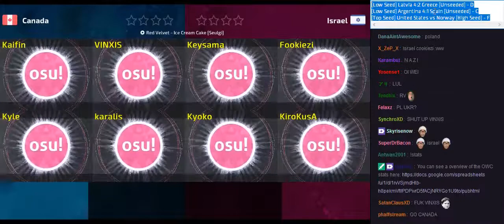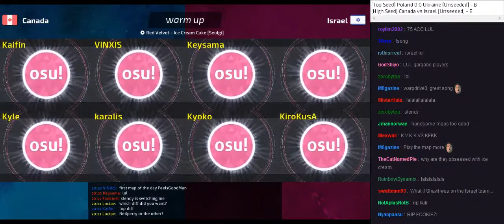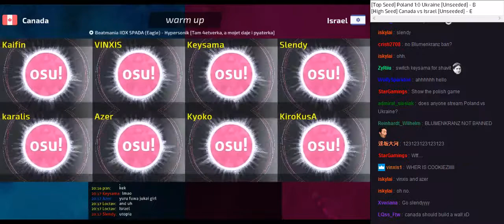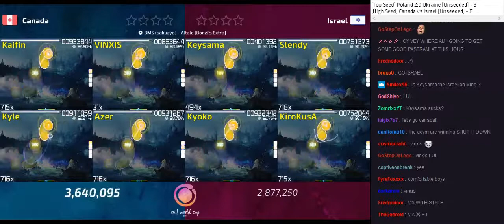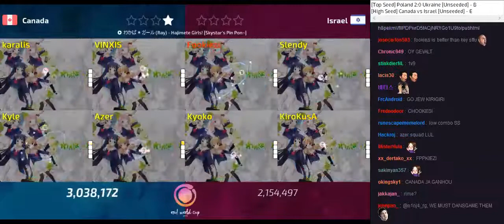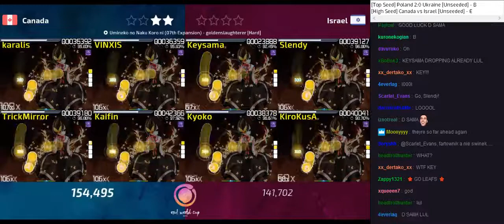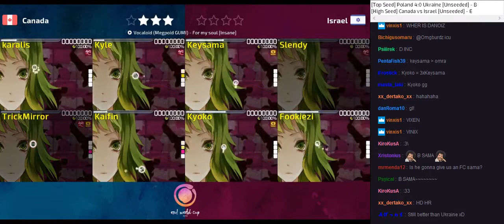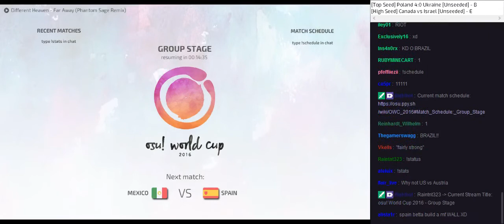osu! World Cup 2016 Group Stage - Group E - Canada vs Israel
Recorder : Riddle(_DAS_)